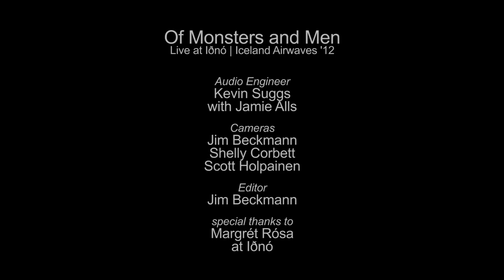Of Monsters and Men - Slow and Steady (Live on KEXP)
Of Monsters and Men perform "Slow and Steady" for KEXP live at Iðnó during Iceland Airwaves '12. Recorded October 29, 2012.

Audio: Kevin Suggs with Jamie Alls
Cameras: Jim Beckmann, Shelly Corbett & Scott Holpainen
Editing: Jim Beckmann